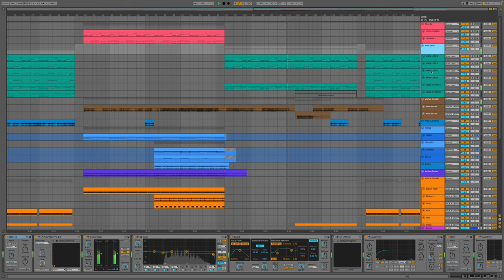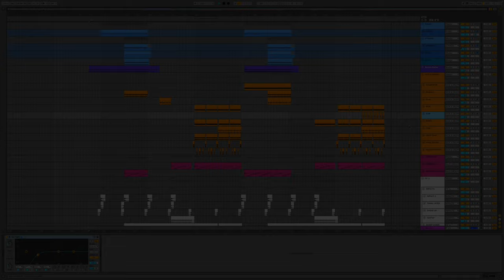Vadim Bonkrashkov - Eyes (Martin Garrix style) [Ableton Live Template]